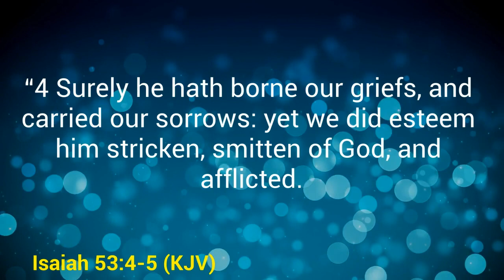Someone Need You To Win | Conrad L Jones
In today’s devotion, let’s talk about today's thought, “Someone Need You To Win”.

SCRIPTURE | Today's thought comes from Isaiah 53:4-5 (KJV) which says, “4 Surely he hath borne our griefs, and carried our sorrows: yet we did esteem him stricken, smitten of God, and afflicted. 5 But he was wounded for our transgressions, he was bruised for our iniquities: the chastisement of our peace was upon him; and with his stripes we are healed.”

👉Get your copy of the devotional journal "Praying The Word Over Your Life's Assignment": kttps://kingsaddition.com